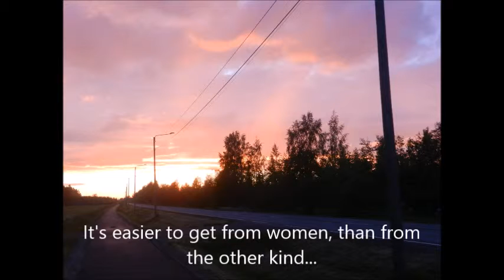Pillulah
I'm not gonna defend what I did. Not gonna say anything